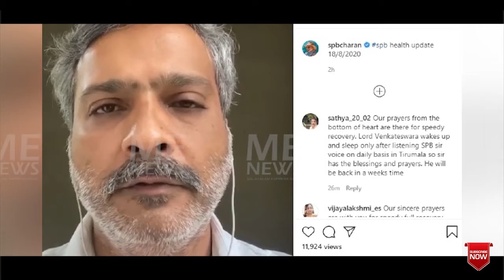SPBക്ക് കോവിഡ് നെഗറ്റീവ് എന്ന് സോഷ്യൽ മീഡിയയിൽ വ്യാജ വാർത്ത; നിഷേധിച്ച് മകൻ എസ്.പി ചരൺ